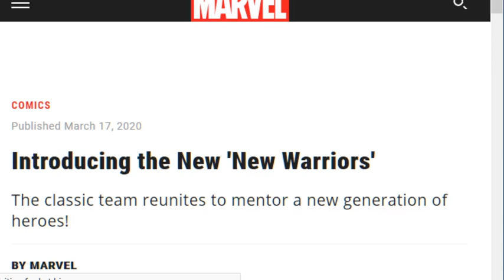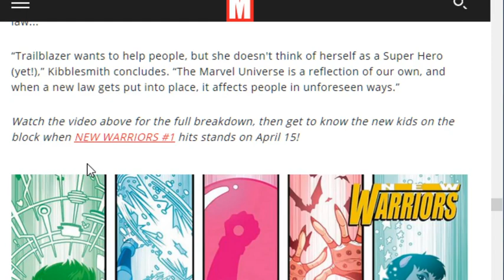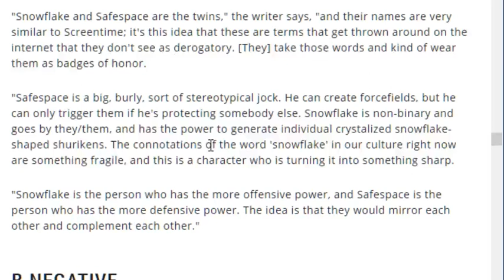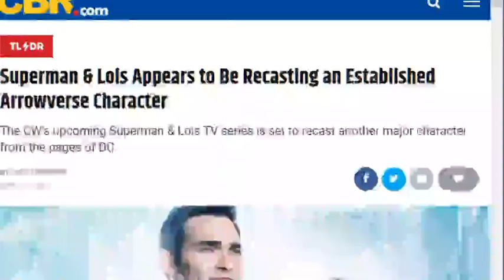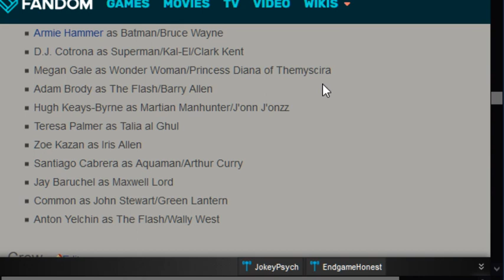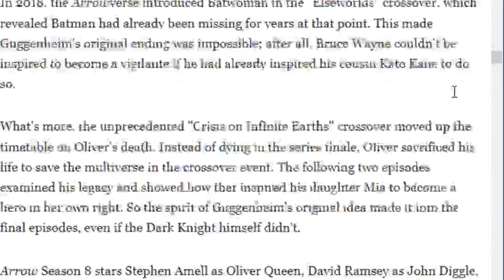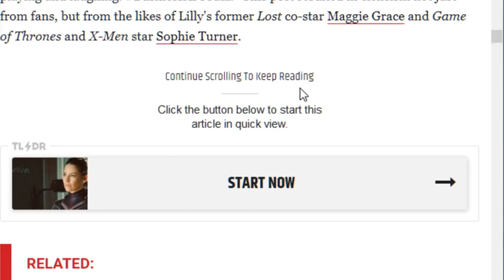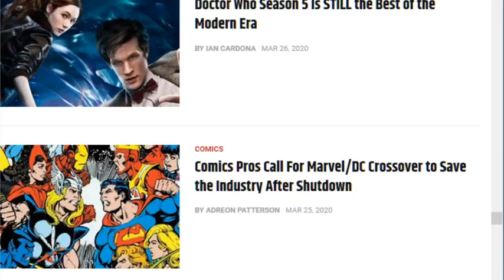Highland Laddies, Snowflakes and Safe spaces - ComicCorp Podcast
On this week's episode, Chad, Marcus and Zach talk;

- The Boy's Highland Laddies miniseries.
- Snowflakes, Safespaces and overweight Dora the Explorer.
- Marc Guggenheim drops some Arrow goodness.
- Random musings.

and More!

WrestlingUnderground
Twitch.TV/WrestlingUnderground

Comic/Game Corp
Twitch.TV/ComicAndGameCorp

Thursday @ 9 – ComicCorp
Friday @ 11:30 (usually) – Oh, Hi! Oh, Guys…Podcast
Saturday – GameCorp (Around 9 PM PST)
Sunday – The Wrestling Underground Podcast (9 PM EST/11 PM EST on PPV nights.)
Monday – Making an iMPACT (10 p.m. EST)

All shows are uploaded to the website after they air live.

Tune in every Wednesday night live on Twitch.TV/WrestlingUnderground as we talk IMPACT Wrestling at 9 p.m. EST!